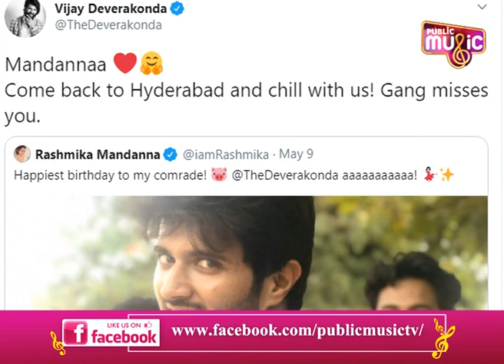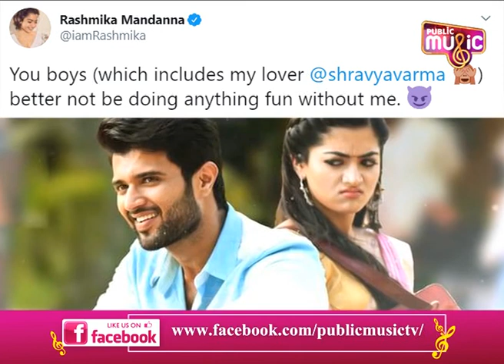Vijay Deverakonda Misses Rashmika Mandanna; Asks Her To Come Back To Hyderabad